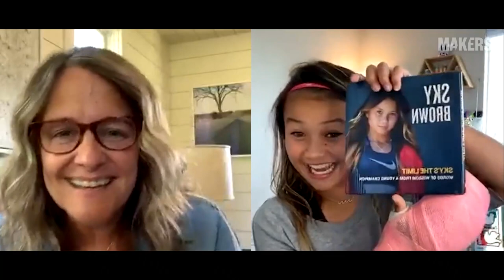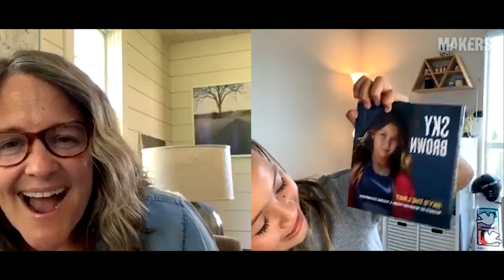MAKERS@Home with Sky Brown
“Believe in yourself, but most of all have fun.” - Sky Brown is full of inspirational words as she talks with founder and executive producer of MAKERS, Dyllan McGee (@dyllanmcgee), about her recent injury, skateboarding, and her upcoming new book.